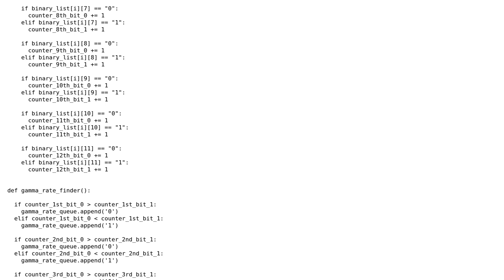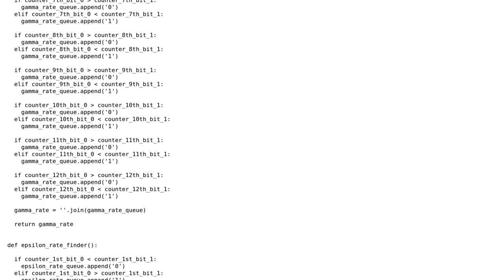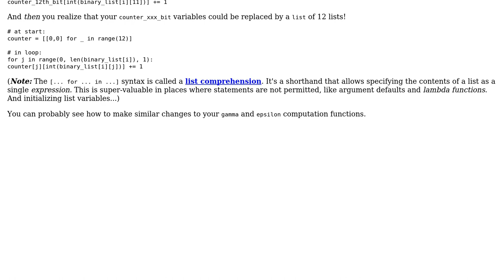Code Review: Inefficient Solution - Advent of Code 2021, Day 3, Part 1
With thanks & praise to God, and with thanks to the many people who have made this project possible! | Content (except music & images) licensed under CC BY-SA | Music | Images & others | With thanks to user z?hU? user Mast user aghast and the Stack Exchange Network Trademarks are property of their respective owners. You are responsible for your own actions.